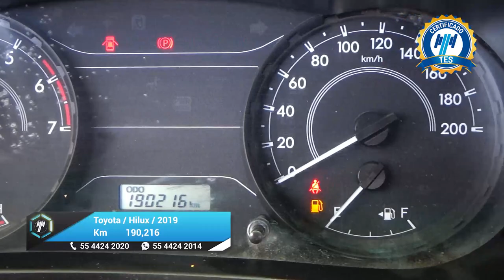Toyota / Hilux / 2019 - 26986